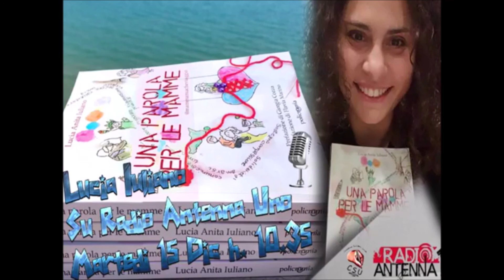Lucia Iuliano su Radio Antenna Uno con Carla Canapè - 15/12/2020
Radio Antenna Uno è Media Partner del CSU - Collettivo Scrittori Uniti